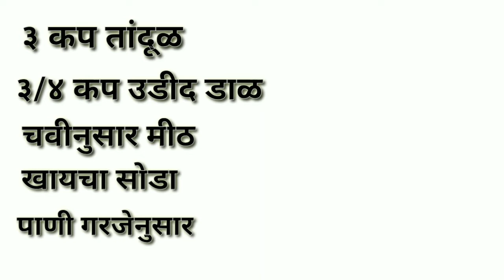Delicious foods/ एकदम पांढरी शुभ्र आणि मऊ लुसलुशीत इडली/idli south indian recipe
चला तर आज आपण बघणार आहोत एक साऊथ इंडियन नाश्ता इडली.. जी योग्य प्रमाण घेतल्याने मऊ लुसलुशीत आणि पांढरी शुभ्र अशी बनते..
चला तर बघुयात त्यासाठी लागणारे साहित्य:

३ कप इडलीचा तांदूळ
३/४ कप उडीद डाळ
चवीनुसार मीठ
१/४ चमचा खायचा सोडा
पाणी आवश्यकतेनुसार